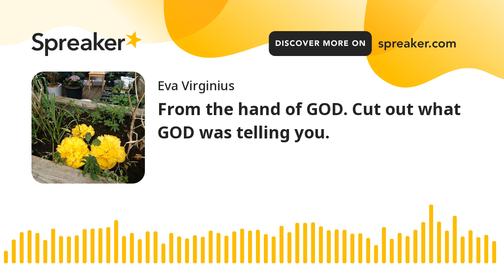From the hand of GOD. Cut out what GOD was telling you.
Before GOD came was it a spirit I could not see but hear. He made me be dry in my throat as a sign of to wanting to drink alcohol or do drugs.
He was talking about the demons you have in your life.

After this spirit came GOD to CLARIFY what the first spirit was saying so they worked together and can be the reason I didn't see the first spirit.

Picture from Jesus garden that look like a mess before I clean up and place the plants where they will be in the summer 2022.